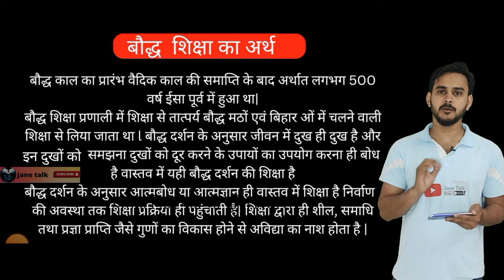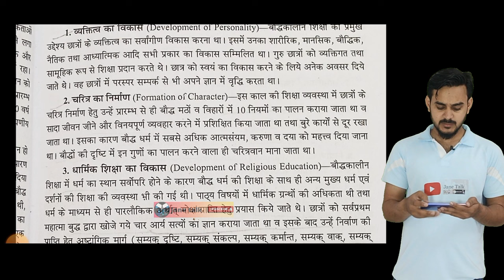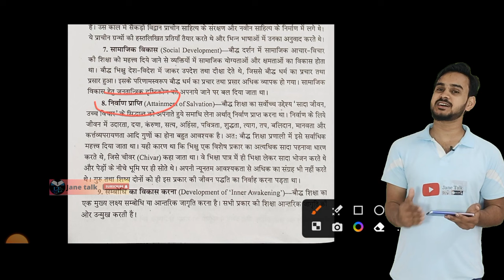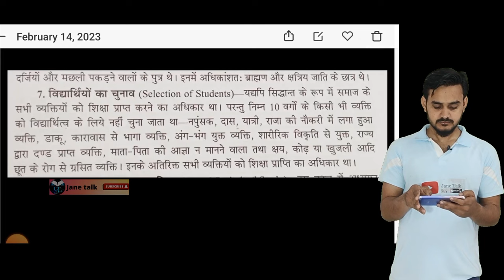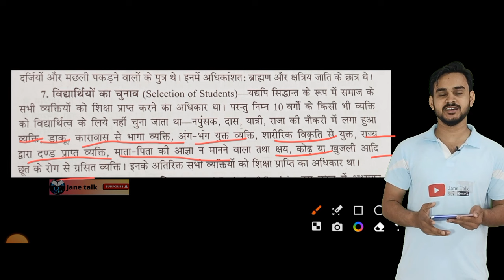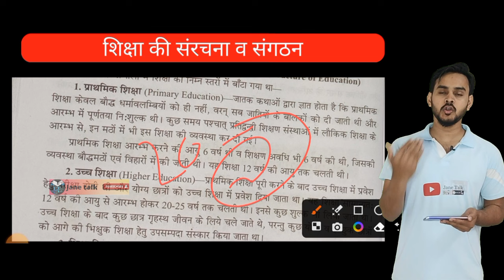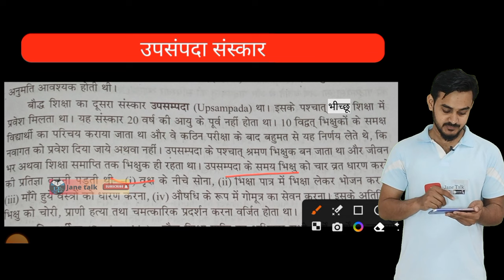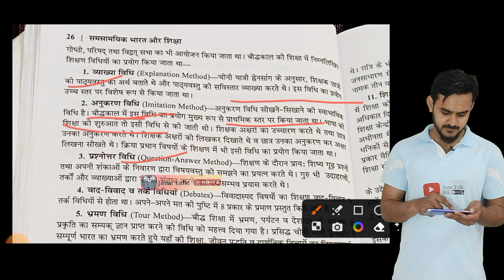बौद्ध कालीन शिक्षा आदर्श ,उद्देश्य ,विशेषताएं पब्बजा संस्कार. उपसंपदा संस्कार All In One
Previous video

Next video

₹बौद्ध_कालीन_शिक्षा_का_अर्थ

/deled preparation, bed class,
बौद्ध कालीन शिक्षा प्रणाली ।।
बौद्ध कालीन शिक्षा का अर्थ
बौद्ध कालीन शिक्षा का महत्व।।
बौद्ध कालीन शिक्षा का स्तर
बौद्ध कालीन शिक्षा विधि
बौद्ध कालीन शिक्षा।।
Buddha education system।।
Buddhist education system।।
Bed exam preparation
Bed 1st year exam preparation
Classes of bed
बीएड की परीक्षा समय सारणी
बौद्ध दर्शन
बौद्ध कालीन शिक्षा विधि का ज्ञान
बौद्ध कालीन शिक्षा प्रणाली का अर्थ।।प्रा्च